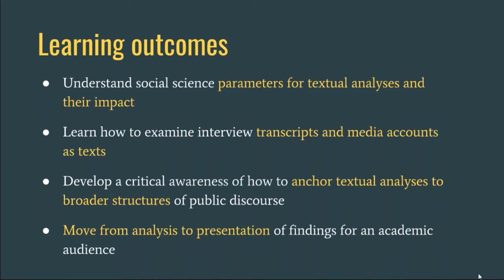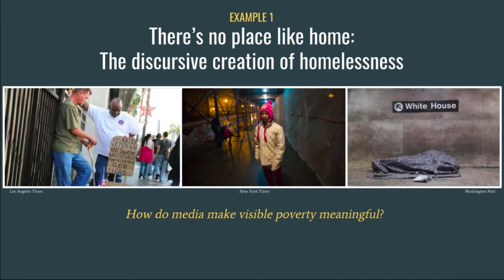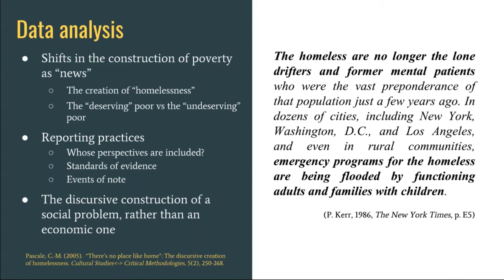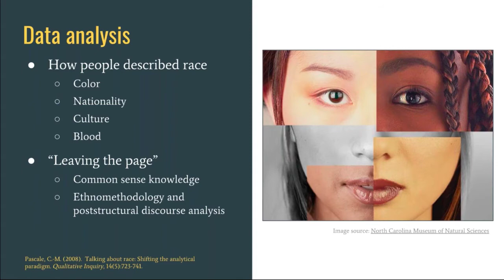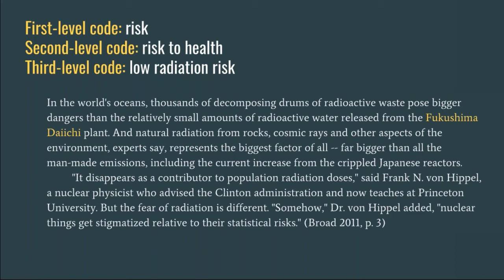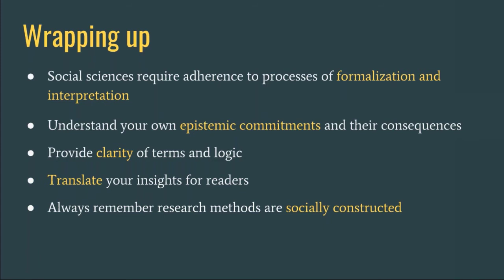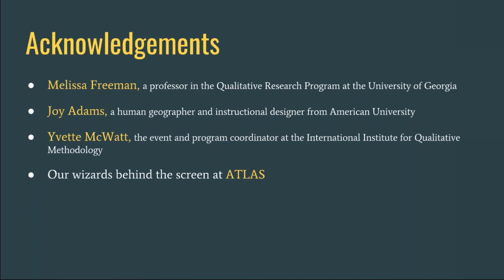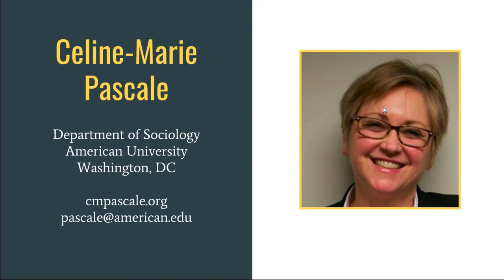Celine Marie Pascale-Qualitative Textual Analysis of Interviews and Media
Presentation by Dr. Celine-Marie Pascale, from American University, as part of the webinar series on qualitative methodology. Title: Qualitative Textual Analysis of Interviews and Media.